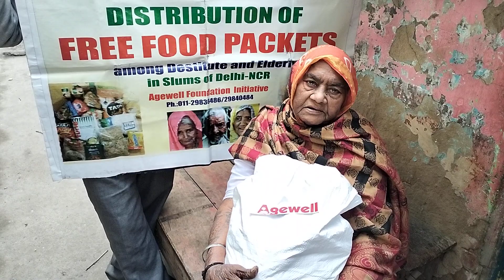Interviewing the Elderly